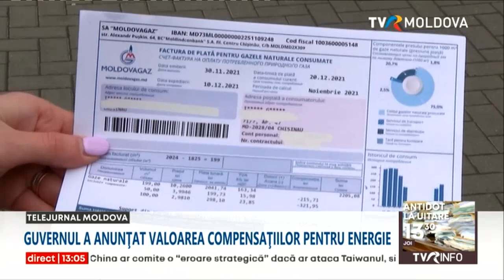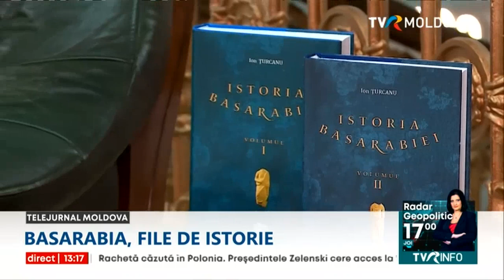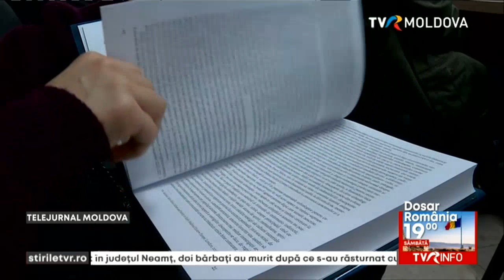Telejurnalul orei 13:00/17.11.2022